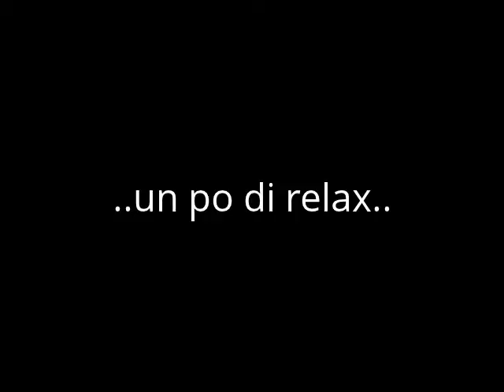Relax D - 12/10/2012